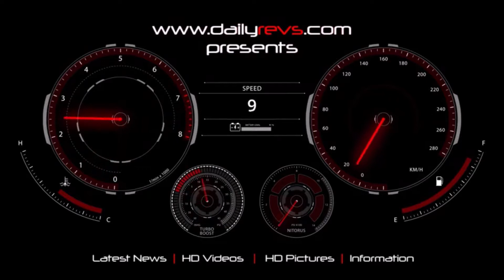2020 Renault Twingo Z.E | Perfect All-Electric City Car Highlighting Twingo's Fun Design !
2020 Renault Twingo Z.E

With Twingo Z.E., Renault's iconic small city car now has an all-electric engine to offer even greater driving pleasure and comfort in everyday life. With its bubbly personality, this fun and easygoing car reaches its full potential in its favourite playground. By going all-electric, Twingo is more than ever the queen of the city!

Where driving pleasure and convenience are concerned, Twingo Z.E., just like its internal combustion counterpart, has the industry's best-in-class turning radius. Its electric rear-wheel drive and different driving modes make it even more fun and enjoyable to drive. With its 22 kWh battery, Twingo Z.E. can zip around the city for a whole week on a single battery charge. Its versatile charging system allows it to charge up to four times faster than its competitors at the charging stations most commonly found in public areas.